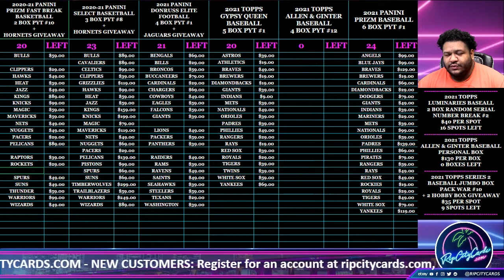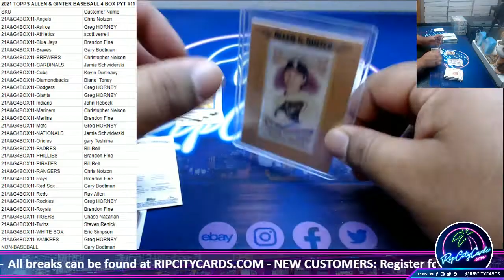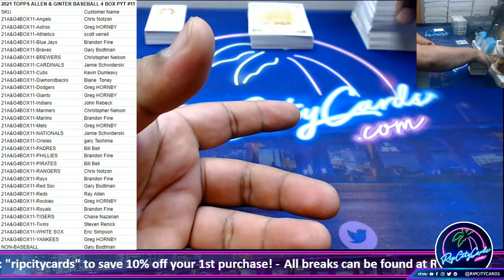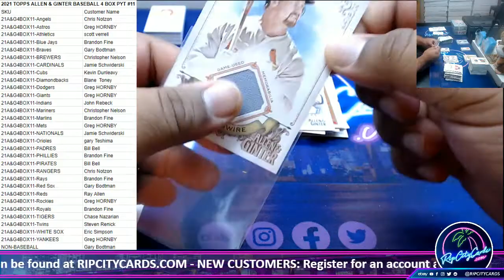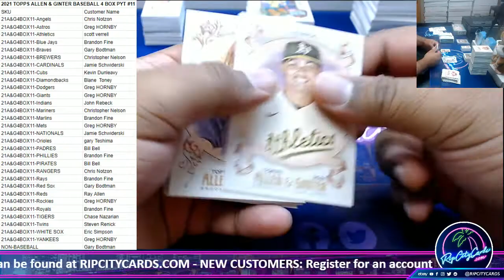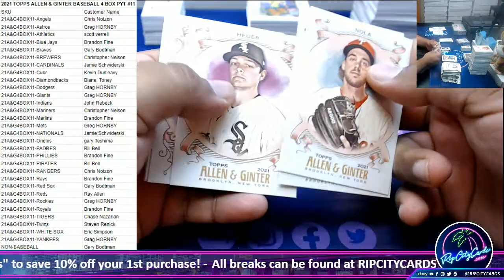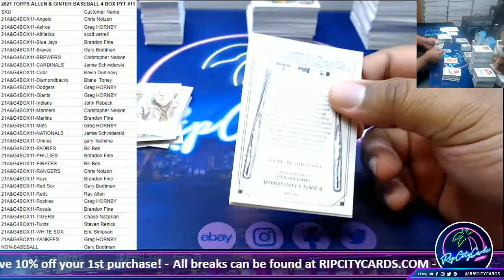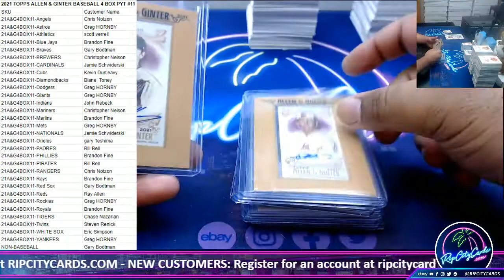2021 TOPPS ALLEN & GINTER BASEBALL 4 BOX PYT #11